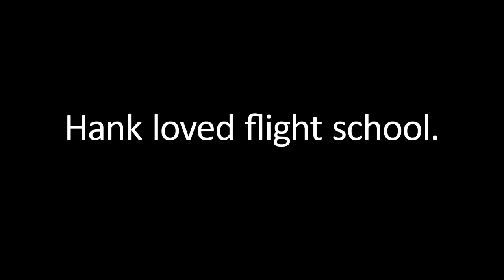The Higgledy-Piggledy Pigeon Picture Book Trailer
A Mom's Choice award-winning picture book by Don M. Winn.

In The Higgledy-Piggledy Pigeon, Hank discovers that having a learning challenge can't stop him from succeeding.

Find The Higgledy-Piggledy Pigeon and other books by Don M. Winn